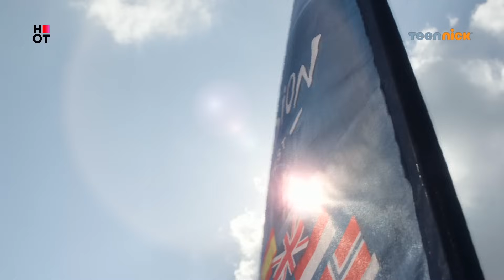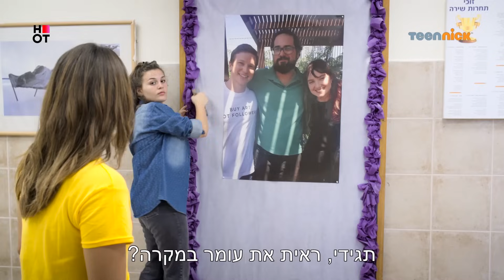פוראבר 2: פרק 29 המלא | טין ניק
עונה 2, פרק 29:  מסיבת עיתונאים | יולי לא מאמינה שזה קורה לה. מישל כועסת על ניקולא ובתיה דואגת לדודו. דני מתקבלת למשלחת הישראלית.  הקטור לוחץ על דודו  בעניין השיר לאירוויזיון
פוראבר 2 | ימים א'-ה' בשעה 15:30 | רק בערוץ טין ניק